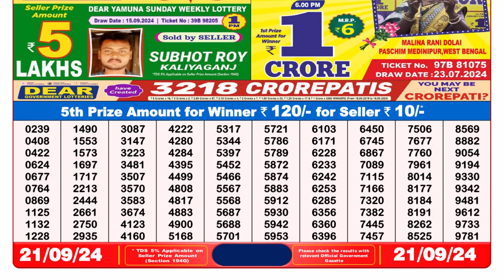DEAR 8pm Lottery Result 21.09.2024